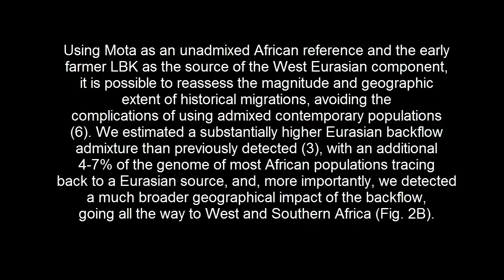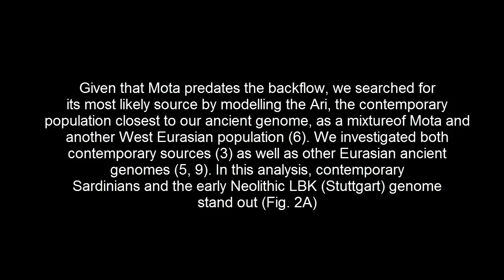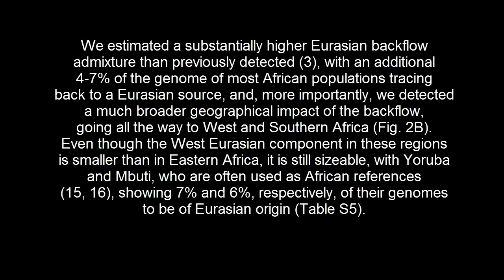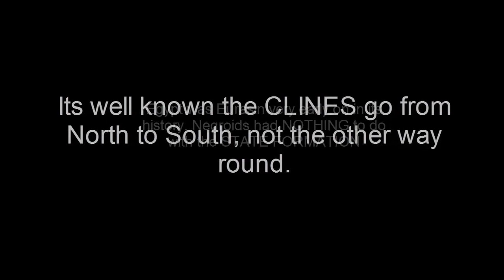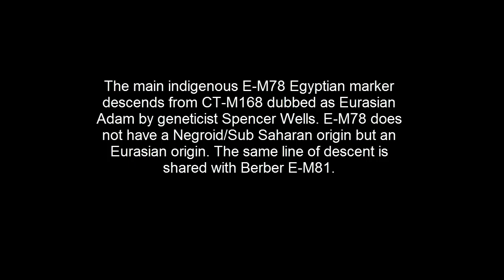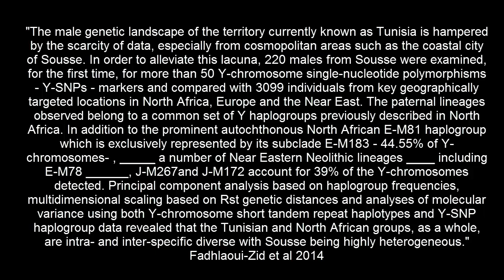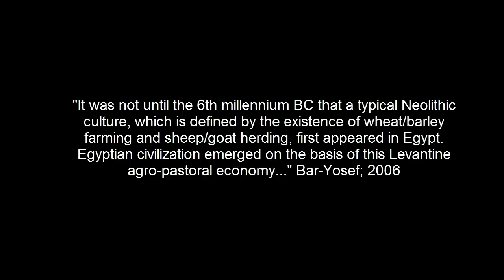Eurasian Migrations Africa Proven Breaking New Evidence 2015 Study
Ancient Ethiopian genome reveals extensive Eurasian admixture throughout the African continent by this exciting study.
The authors used an well preserved ancient bone  to extract DNA from a man in Ethiopia they named Mota.
Negroes are NOT indigenous to Egypt. The Bantu expansion happened later, and they did not reach Egypt, so their contention is MOOT